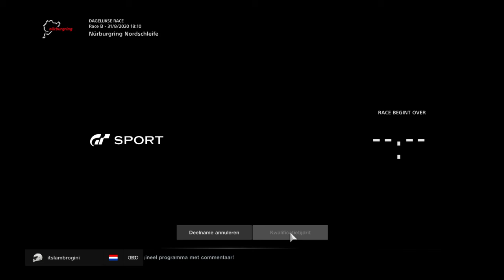Gran Turismo™SPORT:Daily race 1 Lap Nordscheilfe TT cup